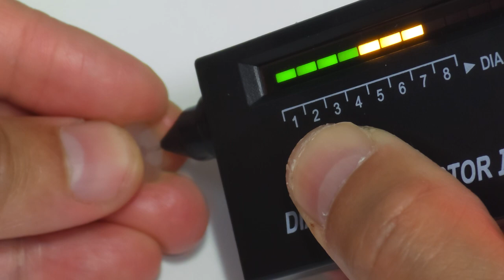핑크다이아몬드 5캐럿 대한민국 포항에서 최초 발견 특별판매 Pink diamond 5 carats first discovered in Pohang Korea special sale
핑크 다이아몬드 5캐럿 포항산 대한민국 최초로 국내에서 발견된 포항에서 발견된 포항다이아몬드의 세련된 핑크 다이아몬드입니다. 핑크다이아몬드 5캐럿은 아주 희귀하고 소장가치가 있습니다. 전세계적으로 핑크다이아몬드는 상당히 귀한 것입니다. 대한민국 포항산이라 더더욱 희소성 가치가 있습니다. 이미 원석 118캐럿을 발견하고 보석감별서가 발행되었습니다. 이후 처음으로 조각을 내어서 현재  전형적인 클래식 58면체 브릴리언컷팅을 소개합니다. 별도로 보석감별서가 발행되었습니다. 이것은 특별판매를 오늘부터 시작합니다. 가격 상담은 지금은  저렴하게 시작합니다. 현재 로즈컷팅 물방울이 3개이상 컷팅중입니다. 왜 다이아몬드가 핑크빛을 내는지 그 원인을 아래에 사진에 공개합니다. 일명 붕탄x가 핑크빛을 띄고 있습니다.

Pink Diamond 5 carats from Pohang This is a sophisticated pink diamond from Pohang Diamonds discovered in Pohang, the first in Korea to be discovered in Korea. Pink diamonds of 5 carats are very rare and collectible. Pink diamonds are quite valuable around the world. Since it is made in Pohang, Korea, it is even more rare. A 118-carat gemstone has already been discovered and a gem identification certificate has been issued. It was then cut for the first time to introduce the now typical classic 58-sided brilliant cut. A separate bail identification report was issued. This is on special sale starting today. Pricing consultations now start at a low price. Currently, more than 3 rose cutting water drops are being cut. The photo below explains why diamonds glow pink. The so-called botan x has a pink color.

Gwanghyup Jewelry Gallery Cafe Korea Gwanghyup Gem Appraisal Institute Cherry Gold Component Analysis Laboratory CEO Park Hyun-chul